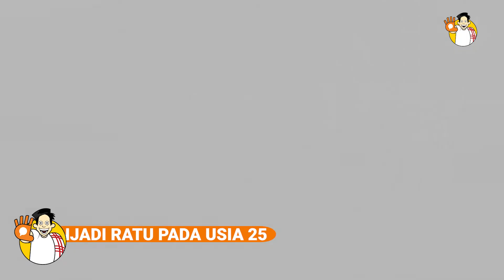PENGUASA TERLAMA INGGRIS, RATU ELIZABETH II WAFAT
Penguasa kerajaan Inggris Ratu Elizabeth II Tutup usia  pada hari kamis 8 september 2022 Pukul 18.30 waktu setempat atau jumat tengah malam waktu tanah air.
Semula Elizabeth II bukanlah pewaris tahta langsung dari kerajaan inggris raya namun lengsernya raja Edward 8 yang turun tahta demi menikahi wanita biasa asal amerika menjadikan ayahanda elisabeth 2 duke of york naik tahta dengan gelar raja George 6
Tahun 1952 raja George 6 wafat sebagai putri sulung Elizabeth II pun naik tahta di era kekuasaannya elisabeth mengalami pasang surut kerajaan inggris raya  banyak peristiwa sejarah dunia yang melibatkannya konflik irlandia utara perang malvinas perang afganistan hingga berakhirnya perang dingin antara blok barat dan blok timur dia juga berperan dalam transformasi negara-negara jajahan inggirs raya dari imperium ke negara-negara persemakmuran
Tahun 1974 Elizabeth II bersama suaminya pangeran phillip sempat berkunjung ke indonesia selain kunjungan kenegaraan bertemu dengan presiden suharto di jakarta rombongan kerajaan inggris raya itu juga mengunjungi bali dan yogyakarta